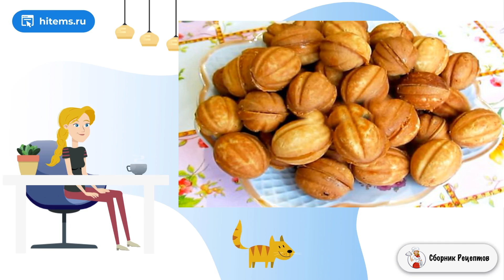Печенье в формочках на газу. Ленивые рецепты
Любимое печенье из детства. Помните, как наши бабушки или мамы рассказывали нам, как приготовить печенье в формочках на газу, и начиняли такие печенюшки сгущенкой. В этом рецепте я расскажу подробнее.    Довольно простой рецепт сладкого и любимого печенья. Нам бабушка его готовила всегда по праздникам. В своей семье я продолжаю традицию и готовлю орешки. Очень нравится даже сам процесс приготовления моим деткам, и всегда к Рождеству мы собираемся всей семьей на кухне и готовим любимый десерт. Рекомендую и вам позволить принять участие в приготовлении своим деткам, ведь это очень весело и в итоге получается вдвойне вкуснее от вложенных позитивных эмоций.

Ингредиенты:
Уксус— 1 Чайная ложка,
Масло растительное — 1 Ст. ложка,
Сгущенка вареная — 400 Грамм,

Рецепты с фото простые и вкусные, Как приготовить в домашних условиях рецепты, Дома рецепт, Классические домашние рецепты, Домашних условиях пошаговый рецепт с фото, Вкусный рецепт фото, Домашние рецепты вкусно и просто, Условиях рецепт с фото, Кухня рецепты,